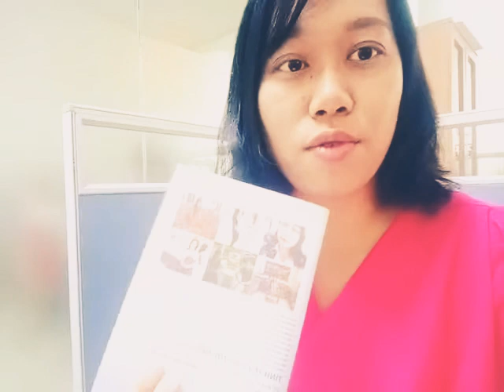Nay gặp anh Minh Vy chồng chị Cẩm Ly ae vợ Tỷ Phú Chính Chu || Sách mới "BÍ MẬT THƯƠNG VỤ BẠC TỶ"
Thằng Gđkd Greenwich mất dạy thiếu tôn trọng giờ giấc...  Hẹn email 9h tới 10h làm xong cái clip r k thấy mặt nó đâu..  Nó lo họp để cho hơn 4-5 con người chờ trực nó..
Tác phong làm việc như thế hèn chi trường ế..  Hs có ai đến học đâu..
Ai tuyển thằng này dô làm gdkd cũng
ko có kỹ năng gì rồi..
nên mình qua TTC gặp cho đc a Minh Vy

CẦN THIẾT và HỮU ÍCH cho kinh doanh của chính mình
"BÍ MẬT THƯƠNG VỤ BẠC TỶ" là sách của Ngọc ghi lại hành trình 10 năm
Quyển sách giúp bạn :
💙 Mở rộng tư duy hiểu biết kỹ lưỡng về Các Nhãn hiệu  Logo của Các CTY lớn nhỏ cả nước và họ tạo ra doanh số ngất ngưỡng tgioi như thế nào
😻 làm việc khoa học hơn theo KHTC KH ƯỚC MƠ
☑️ Nhỏ gọn nên mang theo đc HỌC VÀ CHƠI LÀM BÀI TẬP đổi tiền lẫn quà tặng

☑️ Học Marketing của các Trường Doanh nhân nổi tiếng như hbr,  Greenwich/ FPT,..
☑️ nắm vững kỹ năng kiến thức phần mềm lẫn phần cứng của nhiều cty nhà nước lẫn nước ngoài
☑️ Mở rộng tư duy Startup làm chủ kinh doanh của chính bạn
☑️ Bí quyết Điều hành kd lẫn tuyển dụng nhân sự để họ hoạt động tốt
Anti trị bệnh cho người làm láo lười qua mặt...
☑️ Câu chuyện ý nghĩa và con đường Đế vương vĩ nhân,  và phong cách làm việc của nhiều Tỷ phú hiện nay
💰🏧💳  MUA SÁCH & đăng ký Lớp học LÀM BÀI TẬP LÃNH 5 PHẦN QUÀ GIÁ TRỊ

Người kd LÀM ÔBC hay nghệ Sỹ ai cũng rất quý trọng thời gian và đó là 1 trong 5 nguyên tắc sống của Người XUẤT SẮC / NGƯỜI ĐỨNG ĐẦU /NGƯỜI HẠNH PHÚC THÀNH ĐẠT và thậm chí là CHỨC VỤ CÀNG CAO như Chủ tịch, Tổng thống, Tổng giám đốc,...
Mừng là hôm nay gặp a Minh Vy nói về dự án PhimTruong 1triệu đô.. vốn bỏ ra thu hoạch 7 Dòng Lợi nhuận
Vợ ảnh là CS Cẩm Ly
Họ hàng của ảnh là Anh Tỷ phú Chính Chu,  Vợ cs Hà Phương

Lời khuyên chân thành bao nhiêu kinh nghiệm tâm huyết của Cô Mỹ Ngọc VibyStudio ™  :
1. khi hạnh phúc hãy nhớ ơn đến cả Người tổn thương bạn phản bội vì nhờ có họ BẠN MỚI được ở bên cạnh NGƯỜI HẠNH PHÚC đấy thôi
2. khi khổ đau bại sản hay bị điều gì đó k vừa ý... gặp việc khủng hoảng.. hãy nghĩ đến khoảng trời êm đẹp mình còn cái gì điều gì có thể làm đc ? Còn ai bên cạnh mình lúc này?  HÃY TRÂN TRỌNG HỌ cũng như Bạn yêu thương chính mình trước VÌ BẠN XỨNG ĐÁNG. Hãy ý chí và suy nghĩ xem mình nên làm gì đế kết quả TỐT NHẤT có thể
3. khi ngồi trên bàn ăn,  dọn ra làm sao ăn xong món nào,  gấp 1-3 đũa muỗng trở lại,  múc  cho hoặc phải mời đưa chén cho người lớn tuổi hơn mình nhất.  Đó là phép lịch sự khôn ngoan tối thiểu để ngta quý trọng bạn
4. Khi tình cảm đang êm đẹp hãy giành thời gian cho công việc nhiều hơn, ít nói về mình mà hãy hỏi cv tình trạng của đối phương xem có hỗ trợ nhau làm gì đc tốt đẹp lên k
5. Khi bạn được nhiều thứ tốt đẹp quá cùng 1 lúc chớ có xem thường trịch thượng thái độ tự tin khi dễ người khác,  đôi lúc những việc người thua kém bạn giúp đc chính bạn mà bạn giỏi cỡ nào cũng khó vượt qua..  Hãy biết hài lòng và tự thưởng cho mình khi còn được những điều giá trị ấy
6. Cha mẹ mới là Người bạn cần làm cần ở bên cần cống hiến để làm gì đó cho bame vui khỏe...  Còn người ngoài giỏi lời khuyên giúp tình nghĩa đc thôi..  Tất cả bạn đang sở hữu trong Thế giới này là bame mang cho hết : sức khỏe , cuộc sống, tư duy, kiến thức, kỹ năng sống ...
7. Khi gặp người mình yêu thích có người ấy bên cạnh thì phải lo theo đuổi chứ k nên để tâm có bao nhiêu thằng đang theo
8. giàu nghèo ở nhà dinh thự hay nhà phố nhà sàn cũng được,  còn ở chung vs những người thân yêu cùng thụ hưởng là đc may mắn lắm rồi
9. Yêu ai được hay k cũng đc vì còn nhiều người sẽ yêu quý và trân quý  mình hơn họ

Share vui Lòng ghi rõ BẢN QUYỀN của Trainer MyNgocVibyStudio ™